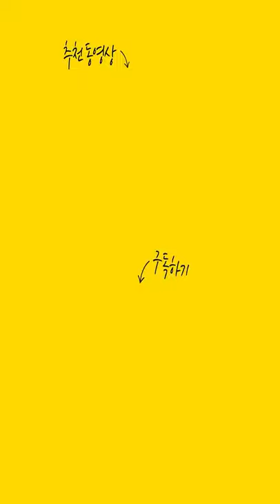2021년 신축년 초대박나는 뱀띠운세?! ''대운이 들어온 뱀띠!'' (21세 33세 45세 57세 69세 뱀띠 운세) [송파점집 꽃대신]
자막

★대표블로그★
-올마이티TV